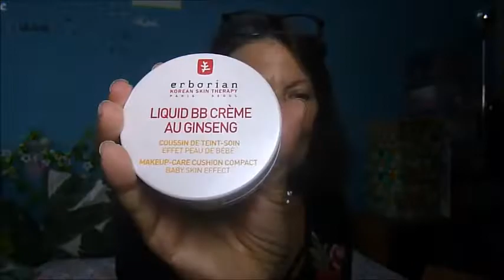COMMENT SE MAQUILLER RAPIDEMENT MAKEUP RAPIDE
J ai utilise liquide creme au gingeng de Erborian
Palette Yves rocher teinte verte trois tons
Crayon eye liner noir Yves Rocher
Crayon sourcil Yves Rocher
Mascara Kiko noir
rouge metalisee Primark